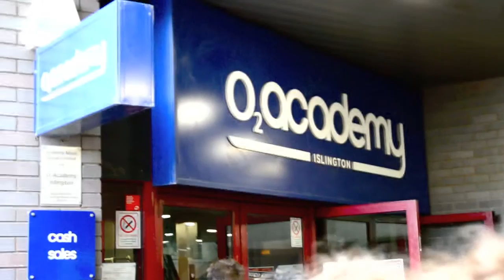Blue Sushi Filming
(but mainly Dodie and Jack singing)